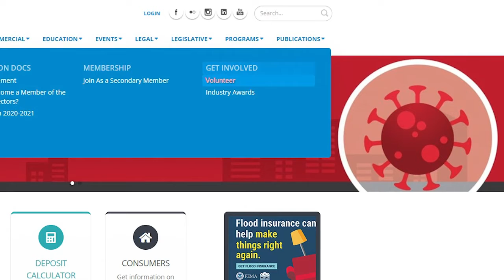Maryland REALTORS Needs Volunteers!